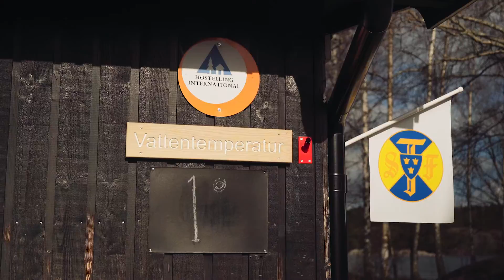Mitsubishi Scouting - Episod 8: Hellasgården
Mitsubishi Scouting är ett reseprogram där Tanja och Vera visar tittaren Grandpas smultronställen. I sin Mitsubishi Outlander tar de med dig till inspirerande platser du kan besöka med familjen, dejten, morföräldrar eller vänner.